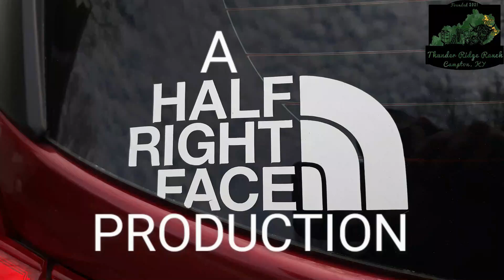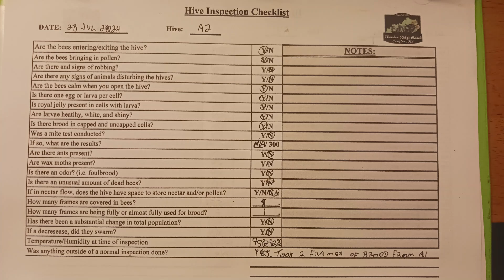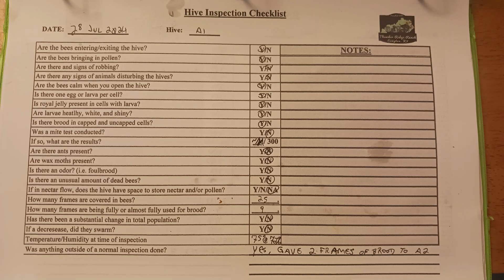Beekeeper Fights Rain to Inspect Hives